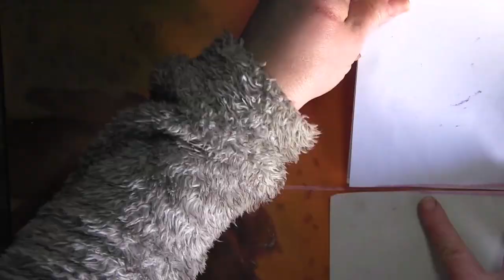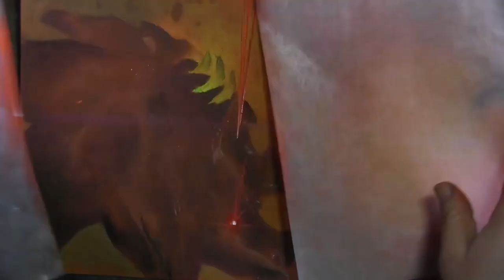What are they searching for?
Drawing a thargoid titan, the music is ToCoSo's "What are they searching for?" from the charity album Galactic Radio 7 - available